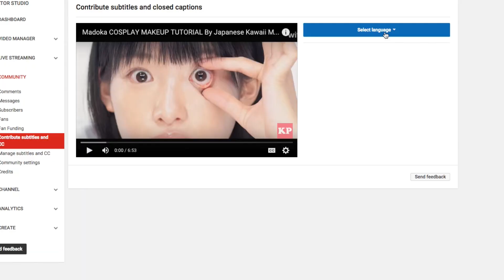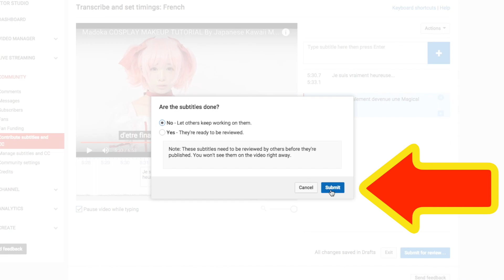Spread KAWAII over the world!｜How to submit subtitles IN YOUR NATIVE LANGUAGE!!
Color Contact｜Banbi Series - Vintage OLIVE
Foundation｜REVLON PHOTOREADY AIRBRUSH EFFECT MAKE UP 10CARAMEL
Eye Puchi｜Diamond Beauty - Diamond Eyelash Fixer
Eye Tape｜DAISO
Eye Line｜Eye Line｜MAYBELLIN -  Hyper Diamond Shadow CD-1
Eye shadow｜Leun - Shine Jewel Eyes 01
Eye shadow｜L.A.COLORS - 16 Color eyeshadow palette
Eyebrow Mascara｜Kiss Me - Heavy Rotation coloring Eyebrow
Highlight｜CANMAKE - Color Stick08
Eyebrow｜CANMAKE - Color Stick08
Eyebrow｜Bibo - EYEFUL EYEBROW Brown
Nose Shadow｜KATE - designing eyebrow
Cheek｜MP - Animal CheekⅡ 02 Peach
Highlight｜CANMAKE - Highlighter01
Eye Line｜CEZANNE - Gokuboso EyelinerR
Eye Lash｜Diamond Lash - Angel Eye
Eyelash Curler｜｜No Bland
Eye Lash｜Diamond Lash - Allure Eye
Eyelash Curler｜｜No Bland
Lip｜CANMAKE - Color Stick０01
Lip｜NYX - Matte Lipstic MLS04

▼KAWAII♡PATEEN
Kawaii Makeup Tutorials｜日本の「カワイイ」を発信